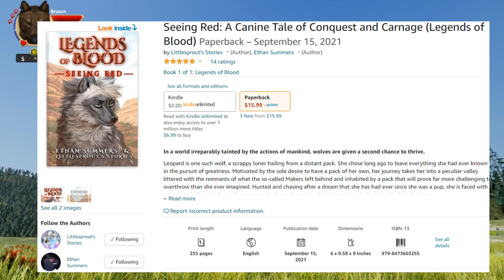Legends of Deception Episode #1 [Wolfquest Multiplayer Roleplay]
Want me to check out a new / old game?
Have fanart you want to send?
^ ^ I can't promise a reply but I do try to thank everyone for any art!
(Make sure you have permission to use email and only original art no stolen please)